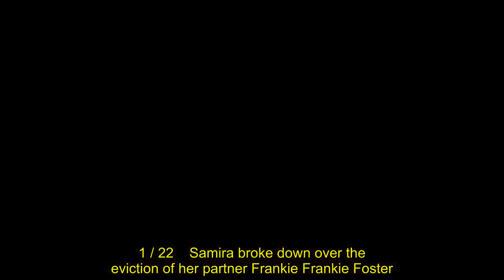Love Island accused of giving 'preferential treatment' to Dr Alex over Samira